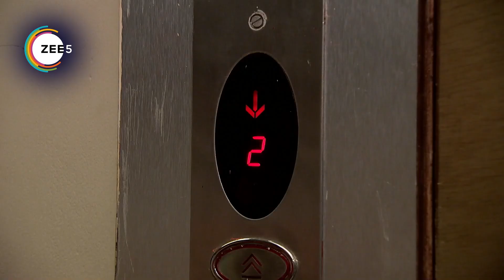Kumkum Bhagya | Ep - 572 | Webisode | Zee TV